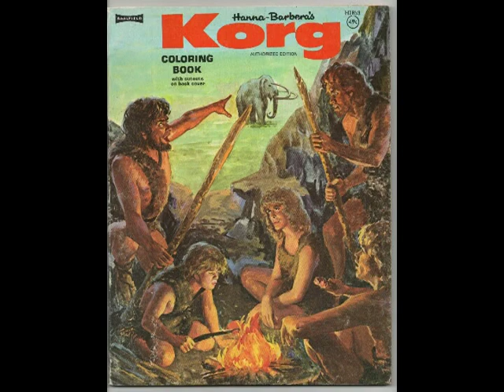Korg e o Mundo Misterioso (1974/1975) Resumo da Série e os Melhores Episódios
Saiba quais são considerados os oito melhores episódios de Korg e o Mundo Misterioso segundo as avaliações dos fãs.